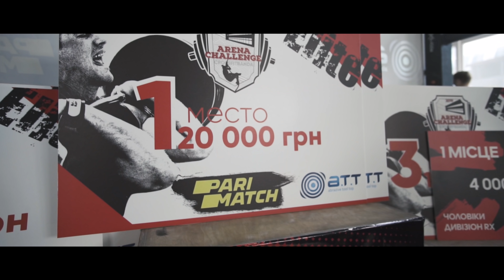Banda Arena Challenge Highlights. Day 2